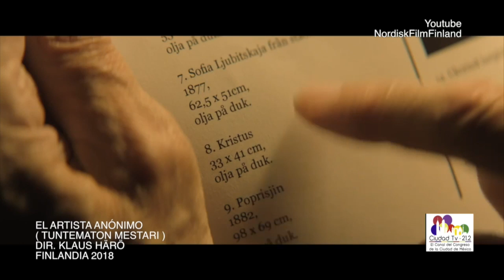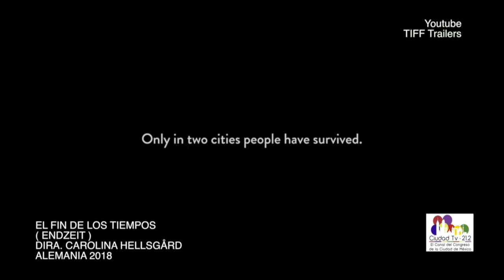Recomendaciones de películas / El homocinefilus - 24 de mayo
Te compartimos la opinión y recomendaciones de películas de Fernando Bañuelos, "El Homocinefilus".

· "El artista anónimo".
· "El fin de los tiempos".
· "Desastre en Paris".
· "Aladdin".

¡Disfruta tu fin de semana en el cine!